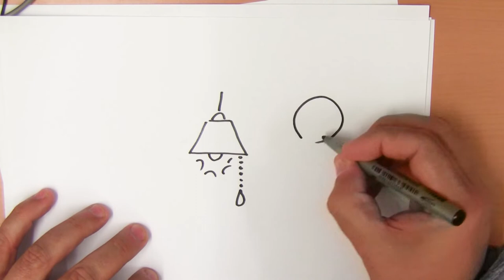16 mei de dag van het licht.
Hoe teken je licht?
In deze video laat ik zien hoe je licht kan tekenen.